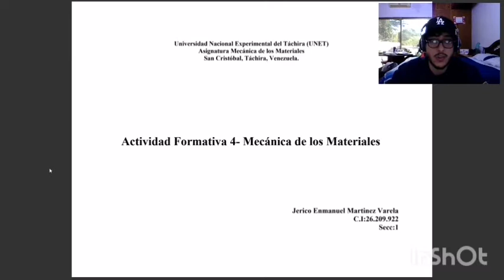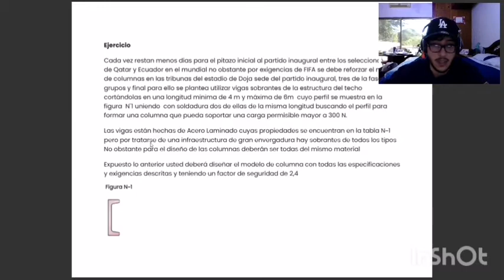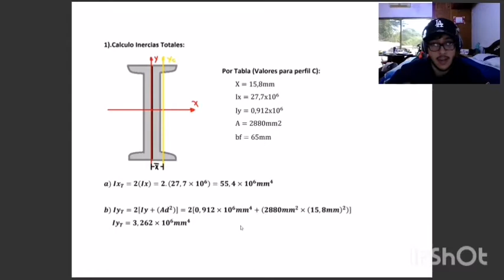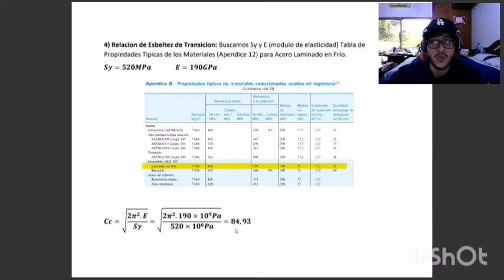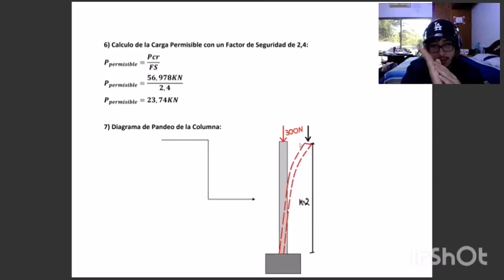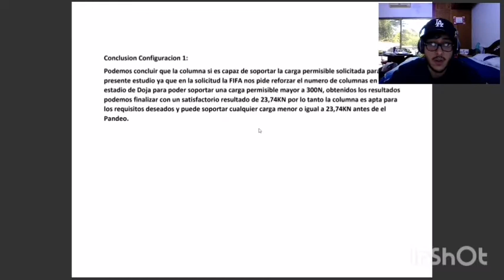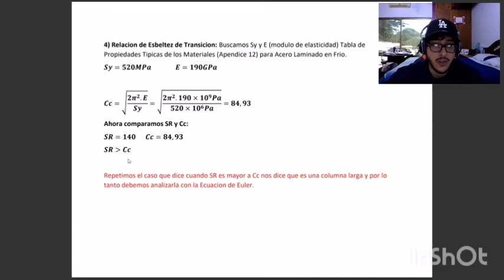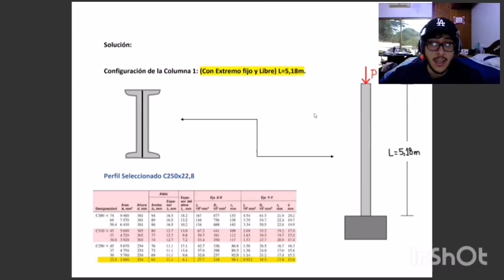Mecánica de materiales Exposición Columna